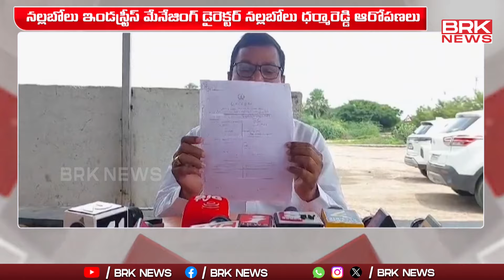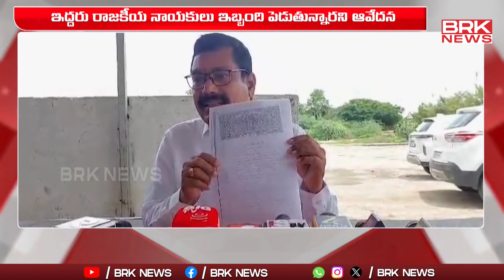భూవివాదం లో ప్రభుత్వం న్యాయం చేయాలి | Nalgonda | Nallabolu Dharma Reddy| BRK News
Nalgonda | Nallabolu Dharma Reddy| BRK News